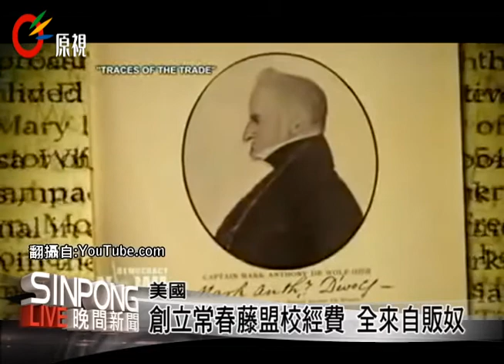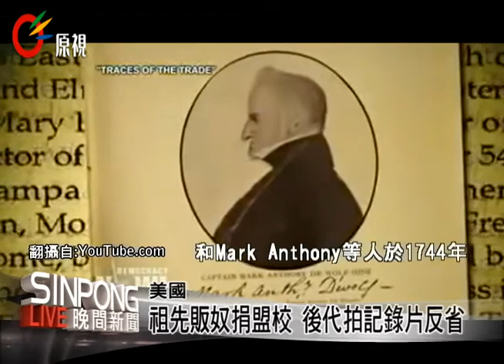常春藤盟校創立經費 全來自販奴 20131202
【丘德真】

一本剛剛在今年9月推出的著作，印在書封面上的植物，是常春藤。

而作者在書中所要揭露的，是美國常春藤盟校在好幾個世紀前創校時的經費來源，原來大多是來自奴隸貿易的利潤。

一位任教於麻省理工學院的歷史學家Craig Wilder。
Craig Wilder指出，在全世界學術界享有聲譽的常春藤盟校，也就是哈佛大學、耶魯大學、布朗大學、哥倫比亞大學、普林斯頓大學、康乃爾大學、達特茅斯學院，以及賓州大學這八所名校的堀起，全部都是和奴隸貿易有關。

Craig Wilder指出，在常春藤聯盟八所名校，除了經費來源是來自奴隸貿易之外；更有哈佛校長曾經將奴隸引進到校園裡工作。

例如，曾經於1692年至1701年擔任哈佛大學代理校長期間的Increase Mather，就是例子之一。

美國紀錄片工作者Katrina Browne的祖先，是於16、17世紀跨足美國商界和政壇的商人兼參議員 James DeWolf。

常春藤聯盟八所名校之一的布朗大學創校經費來源，主要就是來自James DeWolf。
最近，Katrina Browne以James DeWolf子孫的身分站出來，公開在媒體上反省自己家族的歷史，而且更特別針對自己家族與奴隸貿易的關係，製作了這一齣記錄片。

歷史學家指出，當年北美洲的奴隸販子所販賣的奴隸當中，除了主要是來自非洲的奴隸之外，也有美洲原住民族人。

針對這些指控，常春藤聯盟八所名校當目前並沒有作出否認。其中布朗大學表示，在17世紀期間，當時北美洲各個商人或多或少都和奴隸貿易業者做生意，所以，布朗大學創校經費來源，就難免會有來自奴隸貿易有牽連。